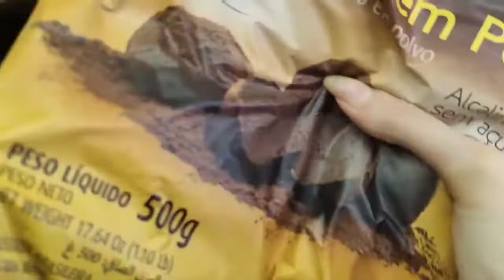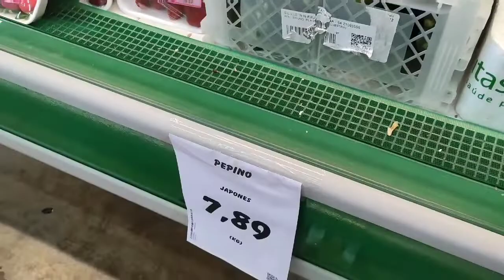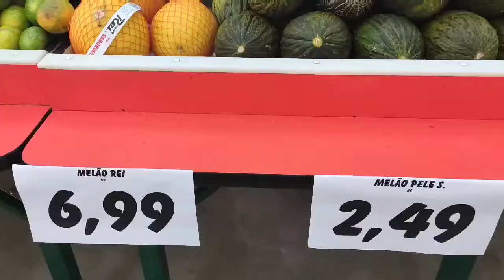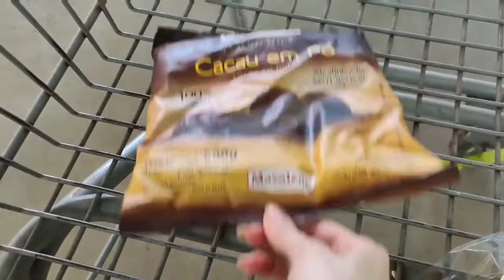COMPRAS NA QUARENTENA | O QUE EU COMPREI, PREÇOS, ETC.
COMPRAS NA QUARENTENA. 🍎🛒🛍
Depois de quase 2 meses sem sair das redondezas, tive a oportunidade de viajar pra cidade pra fazer compras. Como eu moro em interior, aqui só tem O básico e legumes, grãos e alguns produtos mais específicos nāo tem aqui. Reuní o preço de algumas coisas e minha compra (só pra abastecer a dispensa). O grão de bico aumentou 1 real e o cacau também mas eu nāo lembro da última vez que comprei. Abobrinha está mantendo o mesmo preço. O resto, vocês comparem aí e comentem suas conclusões. 🙏

EBOOK GRÁTIS! | EBOOK: 13 passos para o VEGANISMO | EBOOK: O poder dos sucos